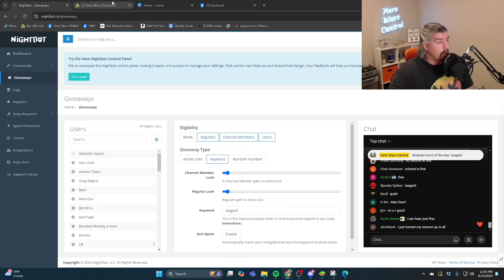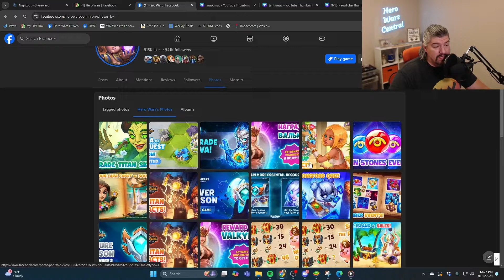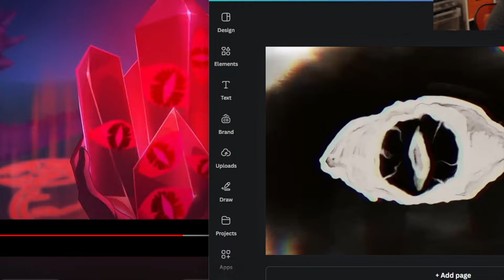Xesha Finally Coming to Hero Wars Dominion Era?